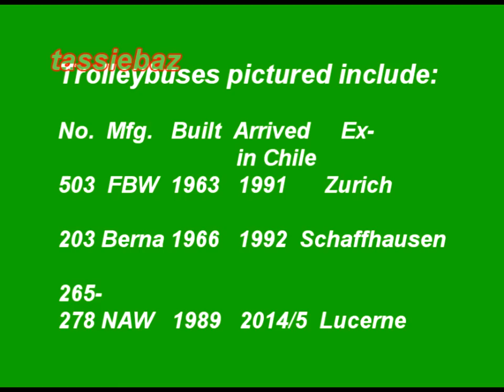Valparaiso, Chile Trolleybus Scenes -- Other than Pullmans -- 2016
This presentation features other than Pullman trolleybuses operating in Valparaiso, Chile.  These coaches formerly operated in Switzerland.  A few glimpses of Pullman trolleybuses are included.  There are scenes of the unusual depot pull-out and pull-in method used. Trolleybus service in Valparaiso was inaugurated in 1952 and continues to operate on  one route (Colon).   For Pullman trolleybus scenes, please see my separate presentation.